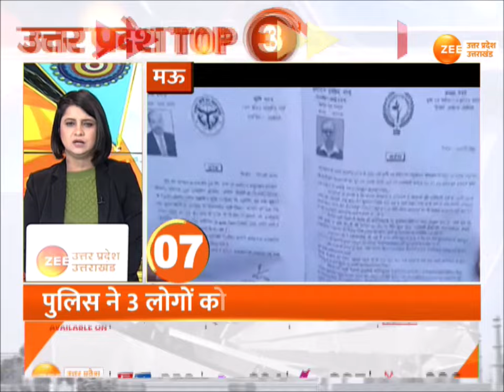Top10 News : उत्तर प्रदेश की 10 बड़ी ख़बरें, गोरखपुर को सीएम योगी देंगे बड़ी सौगात | CM Yogi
Top10 News : उत्तर प्रदेश की 10 बड़ी ख़बरें, गोरखपुर को सीएम योगी देंगे बड़ी सौगात

Top10 News: 10 big news of Uttar Pradesh, CM Yogi will give a big gift to Gorakhpur.